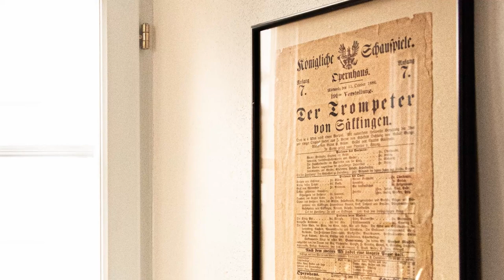Reinhold Friedrich & Eriko Takezawa: BLUMINE Album Release & Interview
Reinhold Friedrich, Trompete/Trumpet
Eriko Takezawa, Klavier/Piano

BLUMINE Album Release Interview

Out March 5th 2021 by ARS Produktion, Germany